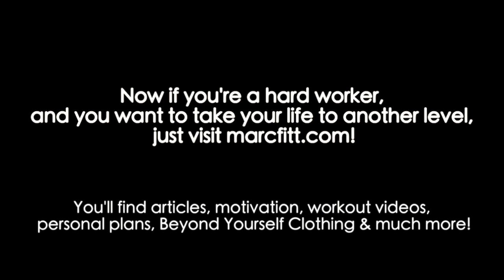Back in the Field - Back & Traps Workout - marcfitt.com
Don't lie to yourself, you can do it! The new "Back in the Field" workout is now ready for you. It WILL be extremely intense, so if you don't want to work hard for your results, don't try this workout. Only people with will get what they desire. to see the full version of this video.

Song: Cold Driven - Kingdom Come